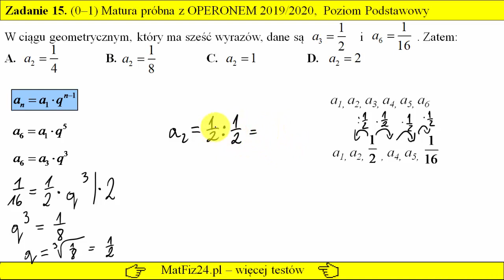Zadanie 15. Drugi wyraz ciągu geometrycznego. Matura próbna z OPERONEM z matematyki 2020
Zadanie 15. W ciągu geometrycznym, który ma sześć wyrazów, dane są   a3=0,5 i a6=0,0625. Zatem: a2=?

Ciąg geometryczny na maturze próbnej z OPERONEM 2020.